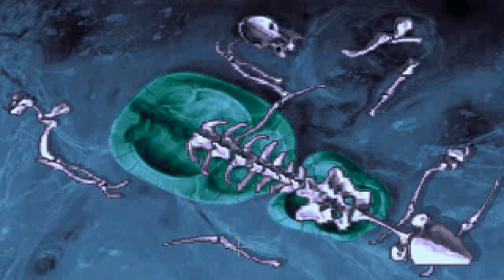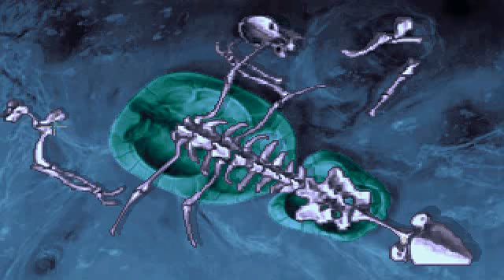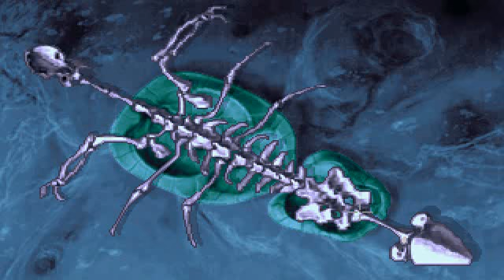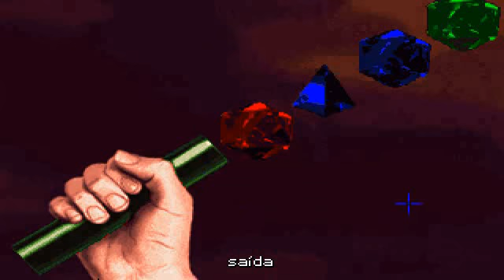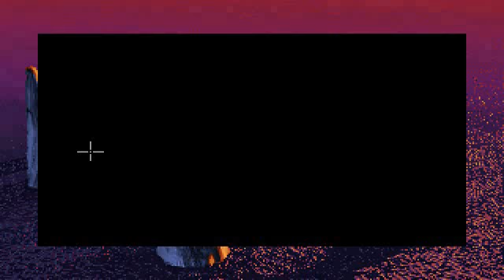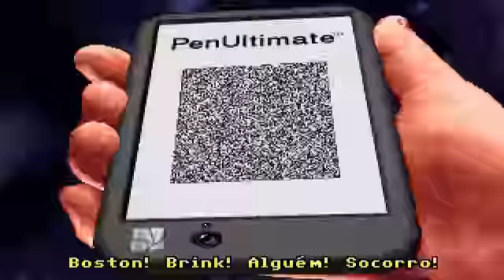The Dig - game (2/3)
The Dig é um jogo do tipo adventure desenvolvido pela LucasArts e lançado em 1995. Clique no tempo para ir direto à parte desejada:
01:56 - Montando ossos da tartaruga
10:03 - Ligando a segunda ponte de luz
12:41 - Montando armadilha
19:08 - No planetário
28:32 - Ligando a terceira ponte de luz
31:00 - Abrindo porta com defeito
38:44 - Ligando a quarta ponte de luz
49:55 - Salvando a Maggie